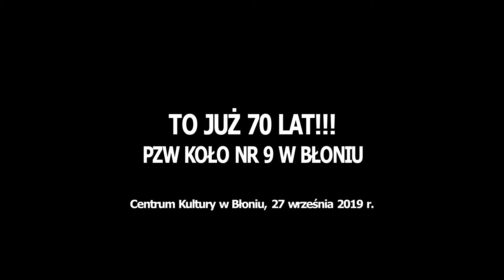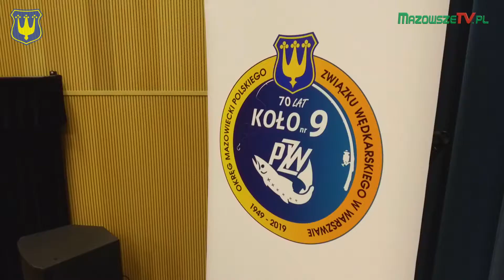70-lecie Koła Wędkarskiego Nr 9 w Błoniu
Centrum Kultury w Błoniu, 27 września 2019 r.